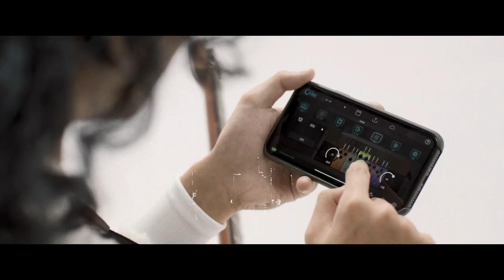GTRS WINGS W800&W900 Series Official Demo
After MOOER started shaking up the guitar market with the GTRS Guitar in 2021, things are about to get more interesting with the latest headless, fanned-fret model guitars aimed at modern guitarists or those who need something a bit more compact.

The W800/900 Series guitars are built exclusively in the GTRS Guitar Workshop which specializes in the design and assembly of high-end GTRS models, displaying the craftsmanship of MOOER’s luthiers.

The W800 and 900 models both feature a compact, alder body with modern curves with a weight reduced to around 2.5 kg (5.5 Ibs.). The key differences between W900 and 800 models in the series comes with the W Series’ unique, built-in UHF wireless transmitter designed to function with a GWU4 receiver and subsequently allowing for a cable-free playing experience, with fewer devices to manage and a functional range of up to 15 meters. This system also pairs well with the GTRS PTNR amplifier by using the GWU4 receiver that comes with the W900 series, which can act as a vibrant, compact monitor due to all effects processing being handled by the GTRS effects module built-in to the guitar itself.

The W800/900 guitars also include an extended 24 fanned-fret fingerboard, a speedy roasted flame maple C-shaped maple neck, Indian rosewood fingerboard, three-way pickup selector switch (can double as a guitar sim switch), and the GTRS intelligent process system (W800 G100、W900 G150) which boasts an increased battery life of 10 hours (W800), 12 hours (W900, 9 hours with wireless engaged).  Both guitars also feature the proprietary GTRS HL-l bridge system to keep everything nice and in tune and a brushed metal pick guard for an ultra-premium and durable feel.

Moving away from the S-S-H configuration of the S and P series guitars, the W series comes with custom GTRS HM-2N and HM-2B humbucker pickups specifically designed to work with the GTRS intelligent process system but can also pump out rich tones even when the system is disengaged. The W Series is also fully compatible with other GTRS accessories including the GTRS PTNR amplifier, GTRS Footswitch, and GTRS PTNR wireless devices. Both the W800 and W900 have their own custom paint theme options with the W900 sporting the Aurora Purple/Pink/Green variations and the W800 coming in Pearl White/Pink/Powder finishes.

For more information on GTRS effects, applications, accessories, and configurations - please visit GTRS.tech or follow gtrsguitar across all social channels.

Turn on the Super Knob. Just Play It.

Powered by MOOER Audio.